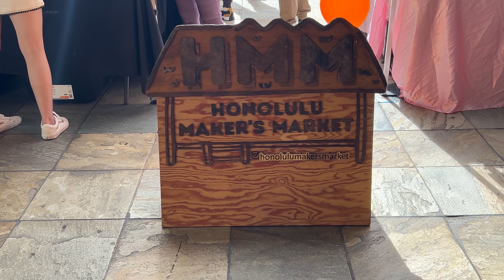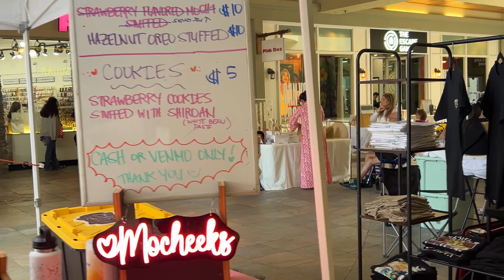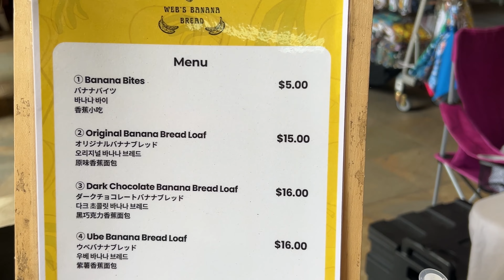Honolulu Market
I was in the mood to check out the marketplace near where I live called the Honolulu Maker’s Market. It’s a quaint lil place and pretty interesting to me.